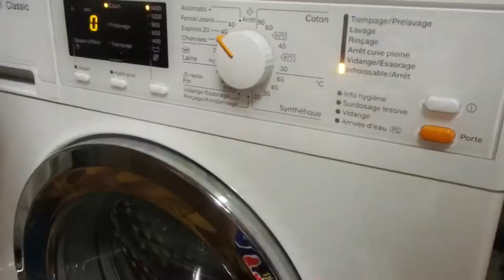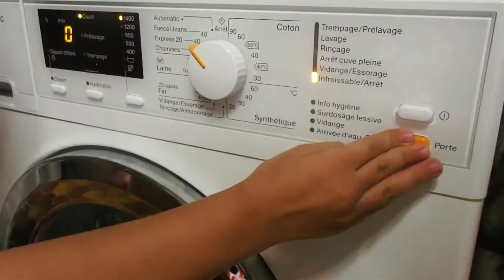# Viens jouer avec Séphora # Fabrique ta peluche FUZZEEZ LE CHAT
BONJOUR,
Aujourd'hui, viens assembler ton FUZZEEZ  le chat avec moi!
C'est un peu long, mais c'est très amusant!